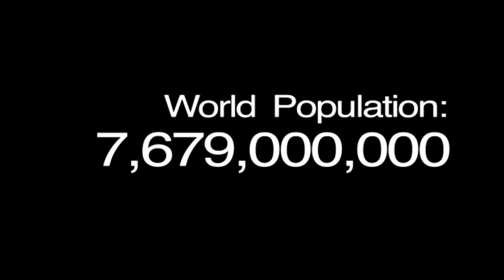Who's Your One Week 1 Sermon Only 8 28 22